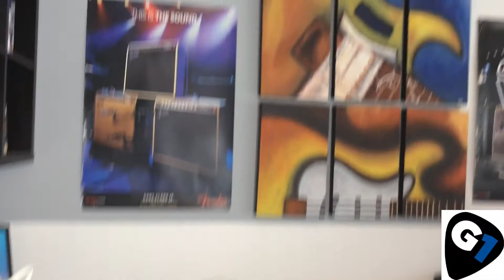GuitarsOne Ibanez Gio Tone not working and my little helper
My little awesome helper, Kael @ Guitarsone.
Ibanez Gio Tone control not working.